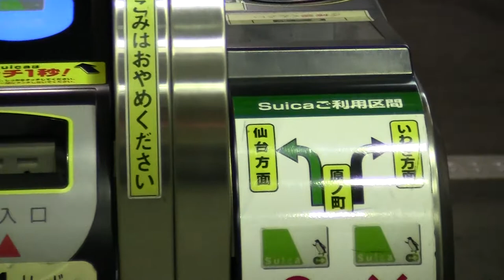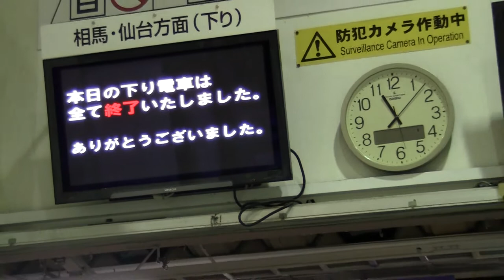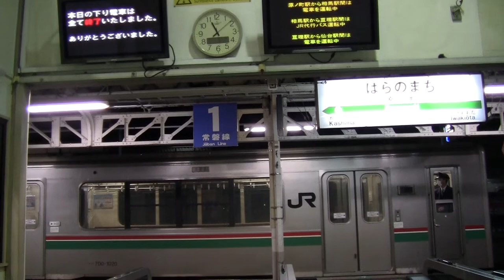震災後 原ノ町駅改札口付近の様子 23時過ぎに発車する相馬行き回送電車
東日本大震災から1年以上経過後の2012年3月末の原ノ町駅改札口付近の様子と、23時8分に発車する相馬行き回送電車発車シーンです。